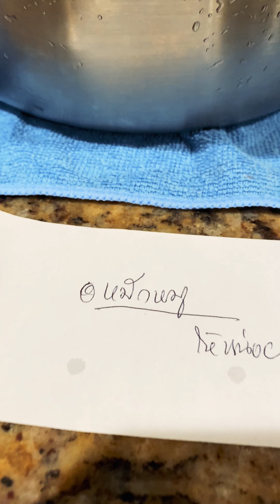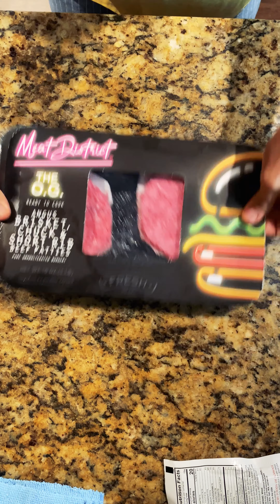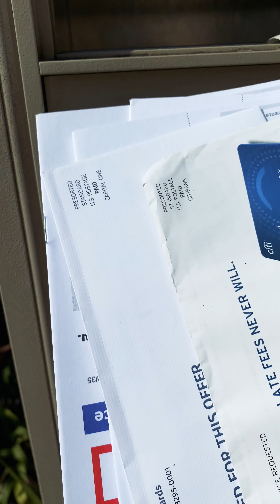🍄 Oak Everyday | 08.20.21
🎵 คาถามหานิยม (Still D.R.E.) - Dr.Dre X ยอดรักสลักใจ
(NumBangPo REMIX) 🙏